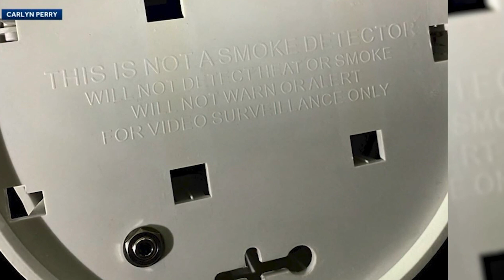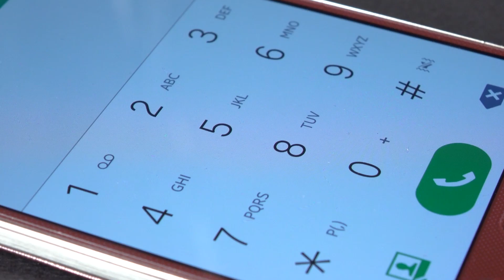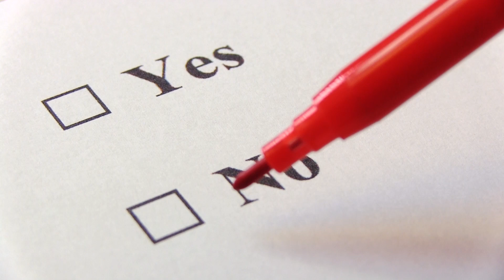No Sabia Que La Estaban Grabando 😨